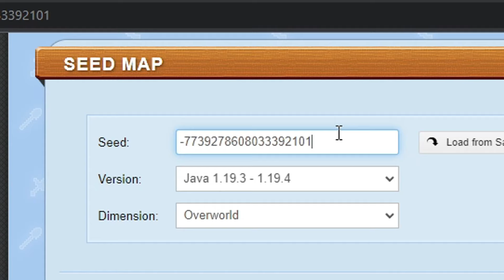Cómo encontrar una FORTALEZA DEL NETHER y conseguir todo el loot FÁCIL y RÁPIDO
Aprende en menos de 5 minutos lo que debes saber para encontrar una fortaleza y como conseguir todo el loot que hay dentro de ella.